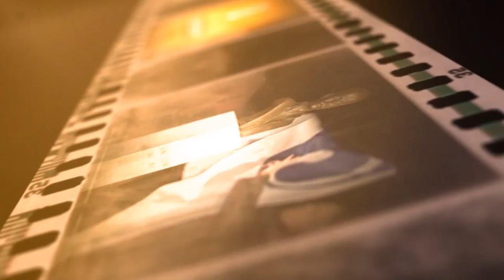Kronika tedna: 7.6.2015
V današnji kroniki:
- goni poni
- RTC Žičnice Kranjska Gora